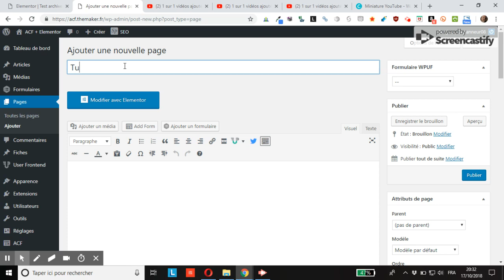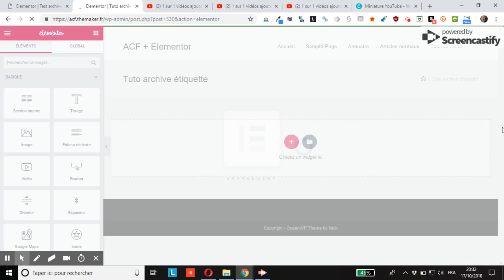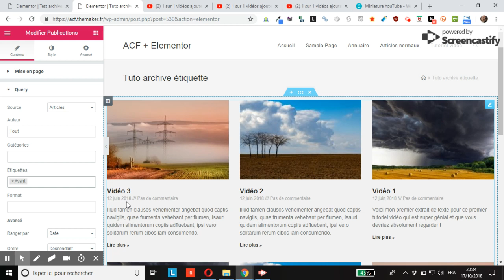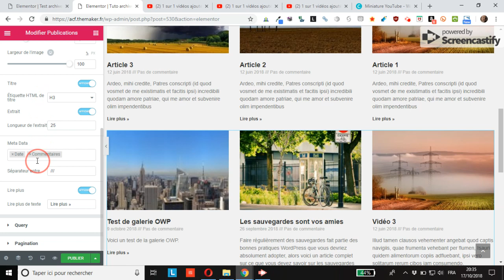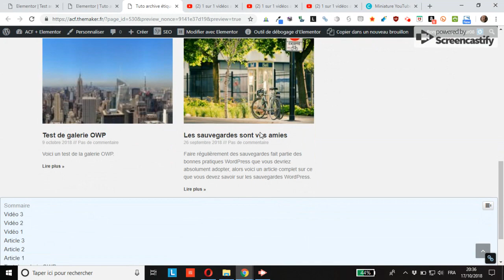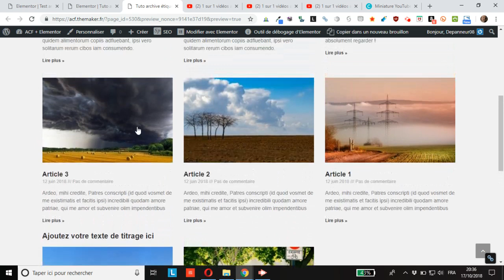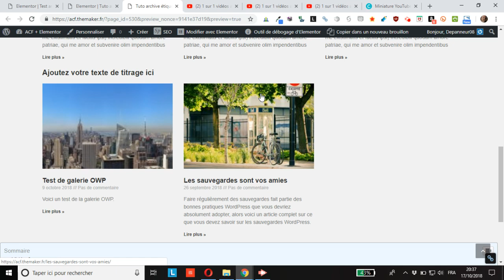WordPress : comment afficher uniquement les articles d’un étiquette précise avec Elementor Pro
vous montre comment afficher uniquement les articles d’un étiquette précise grâce au module publication d’Elementor Pro sur un site WordPress.